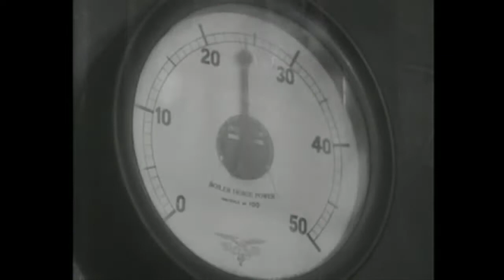Ian Dicke - Assembly Lines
Assembly Lines (2011)
Ian Dicke, composer and video
The University of Texas at Austin
New Music Ensemble
Dan Welcher, conductor

Program Note:
Assembly Lines was commissioned by the Detour New Music Ensemble. The work can be optionally accompanied by live video projections of factory footage from the Prelinger Archives. After a brief, yet clangorous fanfare, a solo bassoon unveils the work's "conveyor belt" theme. Not unlike Ford's automobile assembly line, the ensemble appends this tune with a series of interchangeable motifs, which hammer and thrash the musical texture in an intricate web of syncopation and orchestral color. The Model T is born.